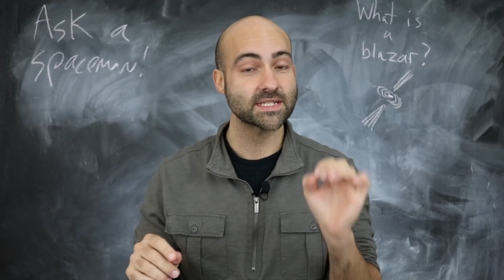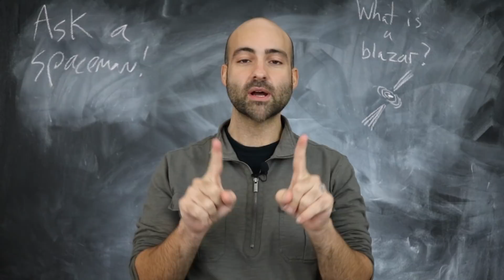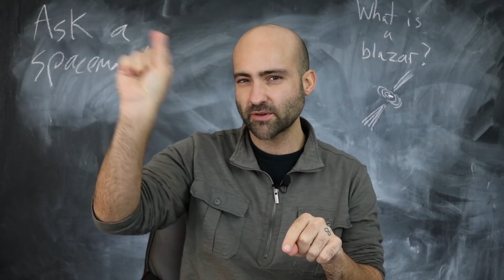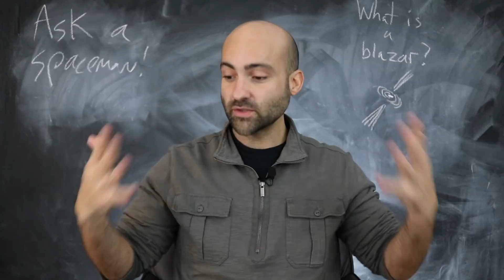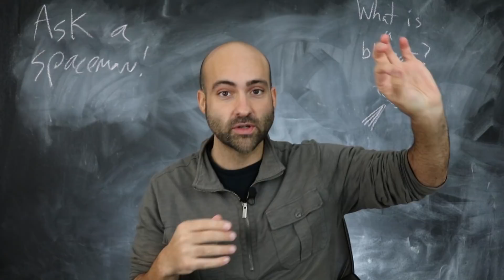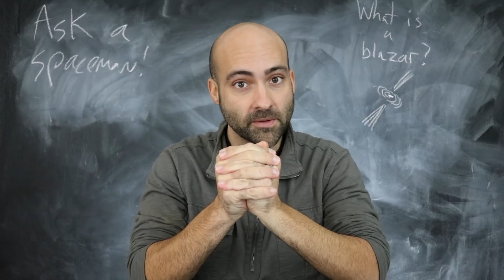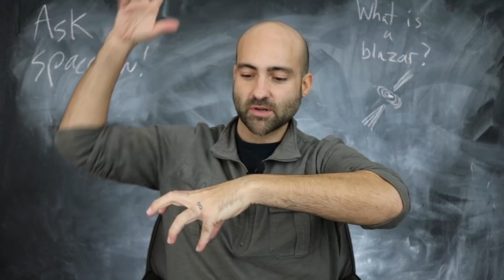The Awesome Power of the Quasar - Ask a Spaceman!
What powers a quasar? Just how strong is a blazar? What’s the connection to giant black holes?  I discuss these questions and more in today’s Ask a Spaceman!

Keep those questions about space, science, astronomy, astrophysics, physics, and cosmology coming to AskASpaceman for COMPLETE KNOWLEDGE OF TIME AND SPACE!

Big thanks to my top Patreon supporters this month: Justin G., Matthew K., Kevin O., Justin R., Chris C., Helge B., Tim R., Nick T., Lars H., Ray S., John F., , Anilavadhanula, Mark R., and David B.!

Thanks to WCBE Radio for hosting the recording session, Greg Mobius for producing, and Cathy Rinella for editing.